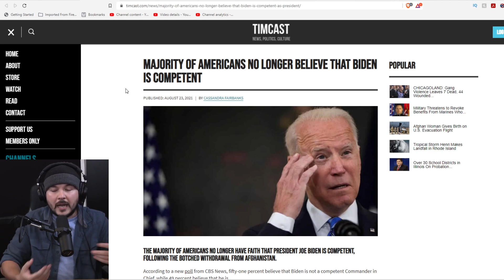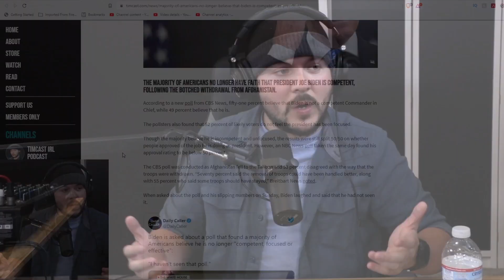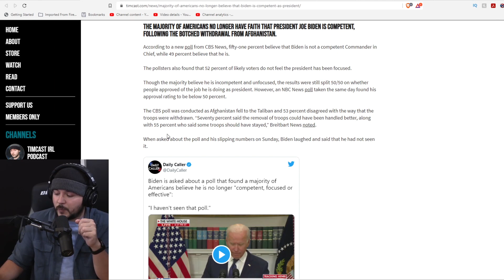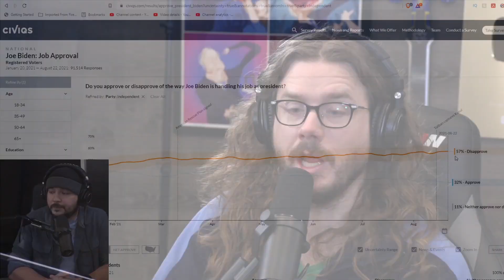Majority Of Americans Now Think Biden Is UNFIT To Be President, Most Don't Think Kamala Is Better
Tim, Ian, and Lydia join coworker and executive editor of Timcast.com Chris Karr to examine how the tides have tured on the public opinion of Joe Biden - and Kamala Harris.

Guest: Chris Karr, executive editor Timcast.com
@ChrisKarr17 (Twitter)